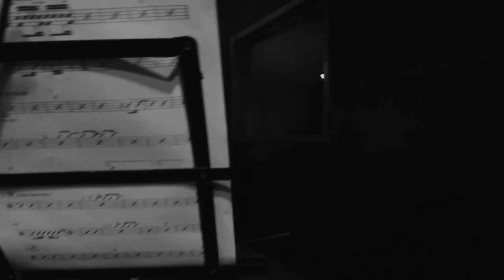Veneno (Eduardo Gudin/Paulo César Pinheiro) - Carla Casarim canta Eduardo Gudin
Carla Casarim, cantora e compositora, já dividiu o palco com Carminho, Joyce Moreno, Fagner, Zeca Baleiro e Carlinhos Brown, foi semi-finalista do programa The Voice Brasil em 2014, e fez turnês por Portugal, Itália, Noruega, Suiça, entre outros países. Carla Casarim canta Eduardo Gudin é um projeto onde a cantora faz um homenagem ao seu amigo e compositor Eduardo Gudin, apresentando um belissimo recorte de suas canções. Quem assina a direção musical e os arranjos para esse show é Paulo Serau.

Ficha técnica:
Carla Casarim - voz
Luciano Ruas - piano
Davi Martin - baixo
Alê Cortina - bateria
Paulo Serau - violão
Maik Oliveira - bandolim
Allan Gaia - percussão

Direção Musical e arranjos: Paulo Serau
Direção de fotografia e câmera: Rodrigo Juca
Gravação, mix e master: Adonias Souza Jr.

Gravado ao vivo no Estúdio Arsis, em 10 de outubro de 2018.